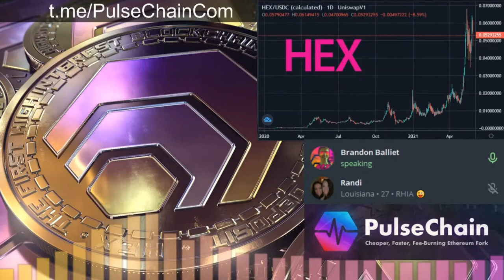IS RICHARD HEART WAITING FOR A BEAR MARKET IN CRYPTO TO LAUNCH THE PULSECHAIN.COM SACRIFICE??? ☠💀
Allmylinks.com/BallietBran
BallietBran.com

Original Video (HEXRADIO BALLIETBRAN ANSWERS QUESTIONS FROM AUDIENCE)

Hexican.Vegas (Las Vegas Hexican Meetup June 24th-27th).